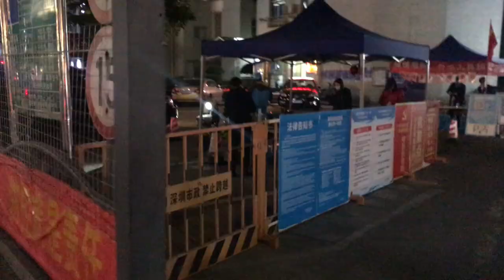Shenzhen Evening Vlog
22 Feb 2020 Shenzhen, Guangdong, China